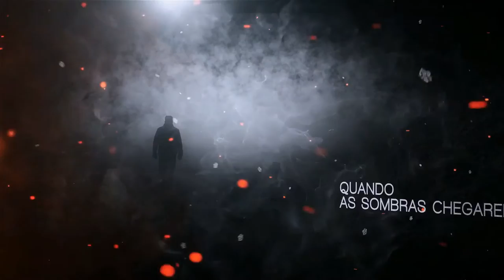SOMBRAS DE DEUS - Paulo Teixeira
(PORTUGUÊS)
Vídeo oficial de apresentação do livro Sombras de Deus, da autoria de Paulo Teixeira. Um «thriller» sobrenatural inspirado por acontecimentos verídicos e com a participação especial do FBI, Nova Orleães.

(ENGLISH)
Official trailer book for Shadows of God (Sombras de Deus), by Paulo Teixeira.
A supernatural thriller inspired by true events and with the special participation of New Orleans FBI.